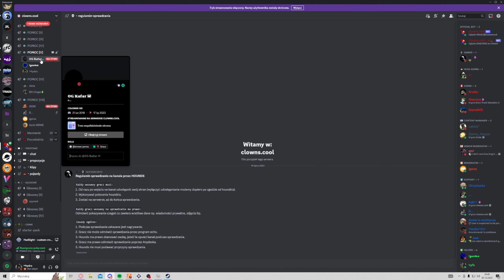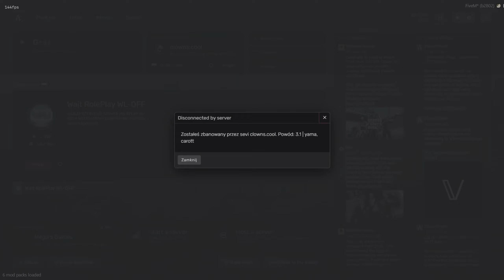national geographic clowns.cool pt.1